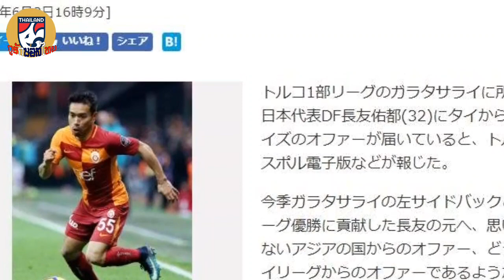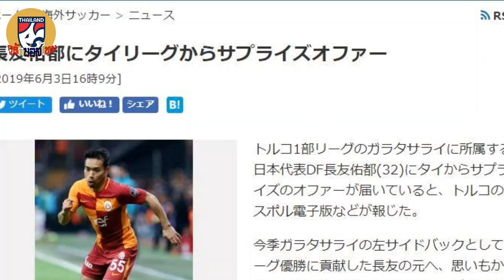ทีมไหนน้อ?สื่อดังญี่ปุนตีข่าวทีมไทยลีกทาบ "นางาโตโมะ"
นิคคัน สปอร์ตส สื่อจากประเทศญี่ปุ่น แปลข่าวจาก สื่อในตุรกีว่า ยูโตะ นางาโตโมะ แบ็กตัวเก่ง วัย32ปี ชาวญี่ปุ่น ที่ปัจจุบันนี้ค้าแข้งอยู่กับทีม กาลาซาราย ทีมดังซูเปอร์ลีก ตุรกี ได้รับข้อเสนออยากดึงตัวไปร่วมทีมจากชาติในเอเชีย โดยรายงานข่าว ไม่ระบุเจาะจงว่าเป็นทีมไหน บอกแต่เพียง เป็นทีมหนึ่งในไทยลีก
    โดย นางาโตโมะ ที่เพิ่งช่วยให้ กาลาตาซาราย คว้าแชมป์ลีกตุรกี ได้ในซีซั่นล่าสุดนั้น ได้เหลือสัญญา1ปี อยู่กับทีมแดนไก่งวง ซึ่ง กาลาตาราย ก็พร้อมปล่อยตัวหากได้ราคาในระดับ5ล้านยูโร (ประมาณ176ล้านบาท)